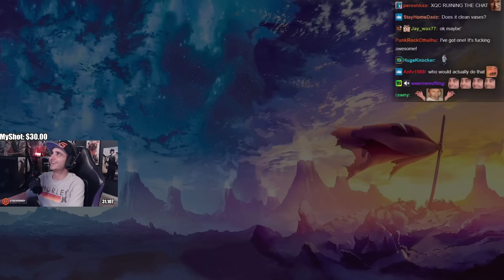Summit1g Reacts to Most Successful Shark Tank Pitch Ever & Talks Show with xQc!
Summit & xQc talk about if streamers made a Shark Tank on Twitch & reacts to most successful shark tank pitch ever!

In this video you can find, summit1g xqc, summit1g shark tank, scrub daddy, summit1g highlights, summit1g funny moments, summit1g reacts, summit1g reaction, nopixel, chang gang, and much more!